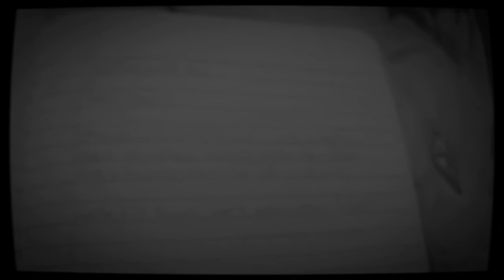Montgomery Wright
Credits:

Voice actor:  @lost cot
script editor: @Insanitox
editor: @ShiningEmerald
editor: @lost cot
artist: @Northiree
artist: @Reshy Sketches
photos: Lost cot, Shining Emerald, Insanitox, reshy sketches and Northiree.

song title; Menu music (Analogue Catacombs recycle game.) (yet to be released)

Find it hard to hear? Here's the episodes script/directions! (warning somethings may have been changed in the video if it was hard to depict or we decided to go off script.)